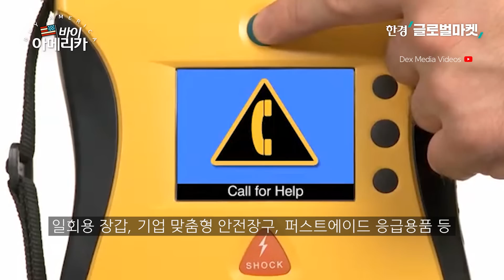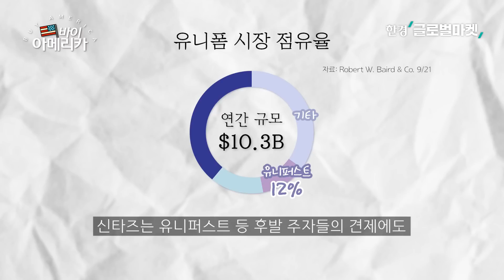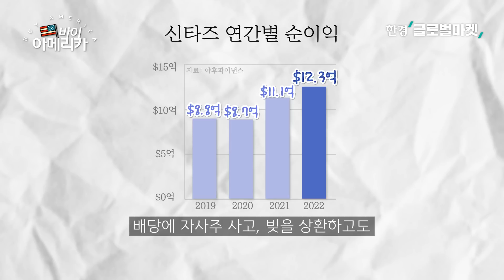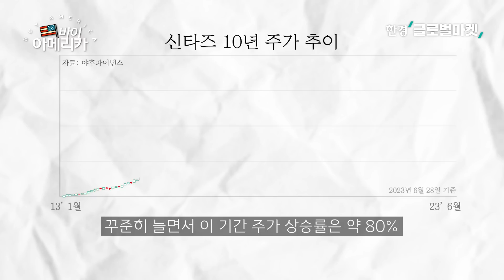기름때 세탁으로 돈방석! 시총 65조 회사의 정체 │ 김종학 기자의 바이 아메리카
공장, 식당 체인에 기름때 닦아주고, 화장실 치워주고 더러운 곳들 깔끔히 처리해주는 것 만으로 매년 순이익 1조 원씩 쓸어담는 회사가 오늘의 주인공입니다.

우리에게는 생소하지만 미국 뉴욕 주식시장에서 반짝이는 기업들을 들여다보는 '바이 아메리카'

오늘은 비싸도 빌려쓰게 만드는 북미 유니폼, 청소, 응급 용품의 표준이자, 벌어들인 현금을 투자자들에게 팍팍 쥐어주는 알짜 배당주 '신타즈(티커명 CTAS)' 이야기입니다.